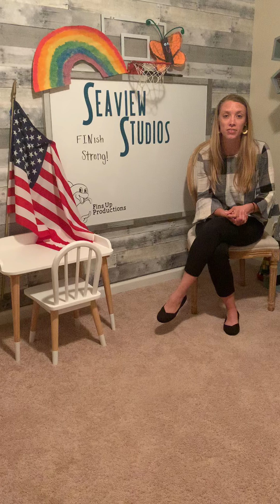6.4.20 Morning Announcements